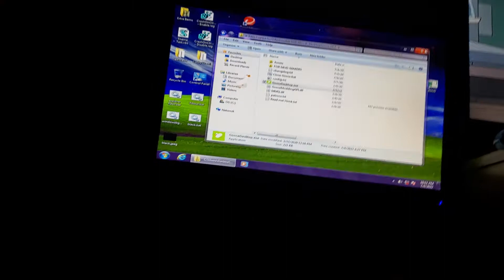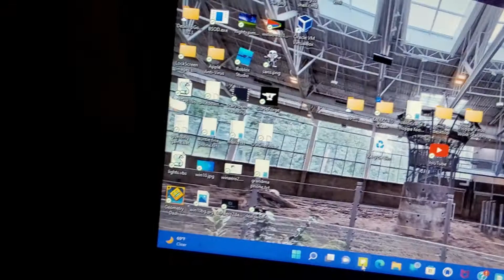Goose calls their friend to hop on another computer